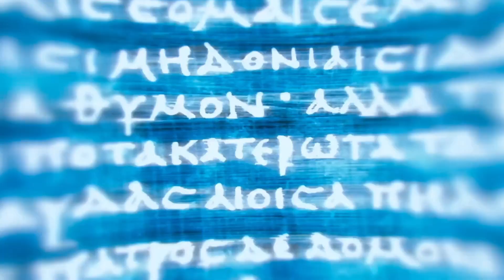Lisa Foxy Plays: Assassin's Creed Odyssey- Part 15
Today we are going to explore around Assassin Creed in this Odyssey, and  today well..  It looks like we dealing with Cults. XD